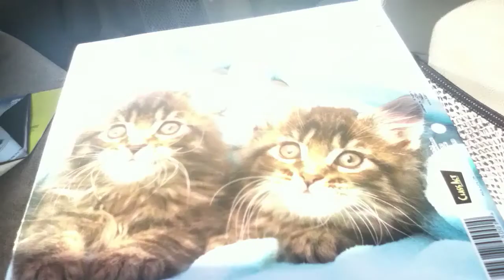Superman has a wife😯